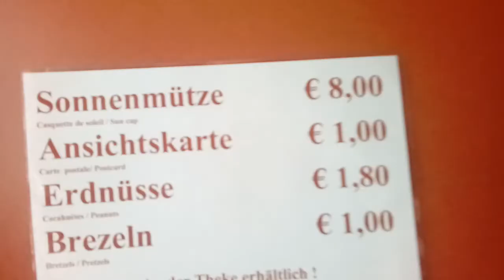Boarding Weinland Baden zur Schleusen fahrt